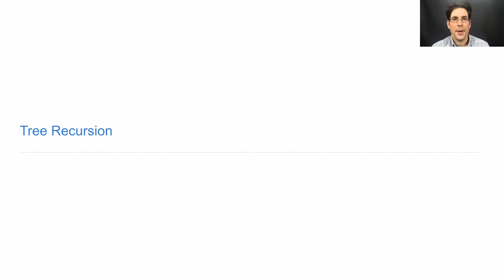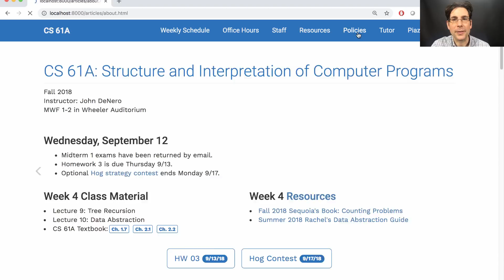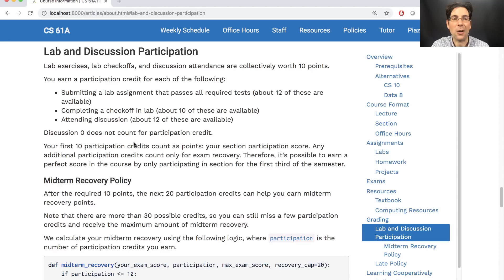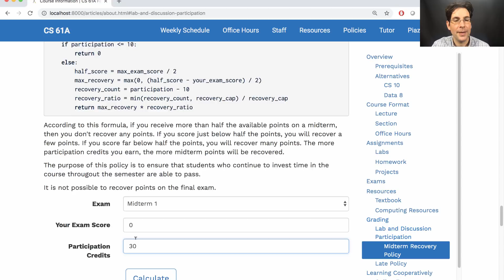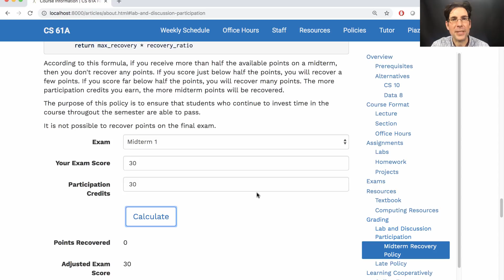61A Fall 2018 Lecture 9 Video 1